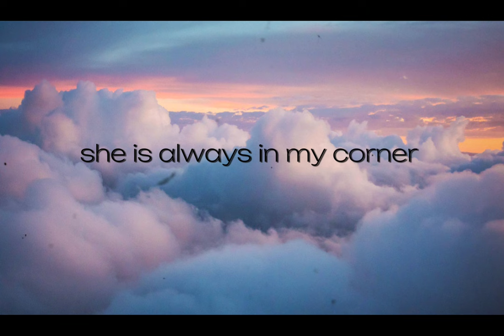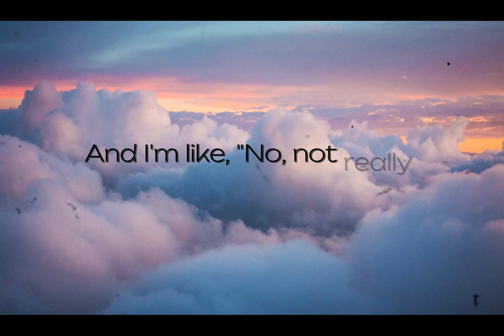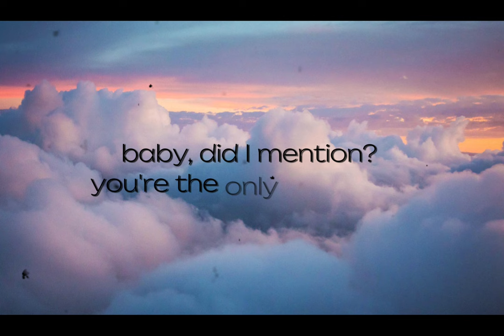OMI - Cheerleader (Lyrics)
This is a lyric video of the song  Cheerleader  by OMI.

OMI - Cheerleader
(Lyrics)

When I need motivation
My one solution is my queen
'Cause she stay strong, yeah, yeah
She is always in my corner
Right there when I want her
All these other girls are tempting
But I'm empty when you're gone
And I'm like, "No, not really" 'cause
She is always right there when I need her
'Cause I'm the wizard of love
And I got the magic wand
Hmm, she gives me love and affection
Baby, did I mention?
You're the only girl for me
No, I don't need the next one
Mama loves you too
She thinks I made the right selection
Now all that's left to do
Is just for me to pop the question

ABOUT
Director: Lenny Bass
Exec Producer: Mikha Grumet
Producer: Carolina Nunez
Director of Photography: Angel Barroeta
Production Company: Indigo Films